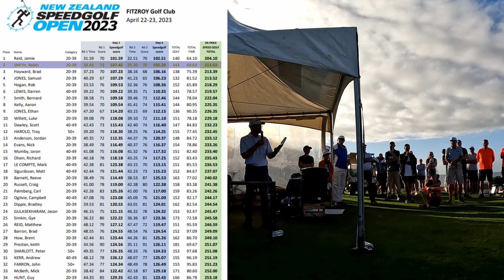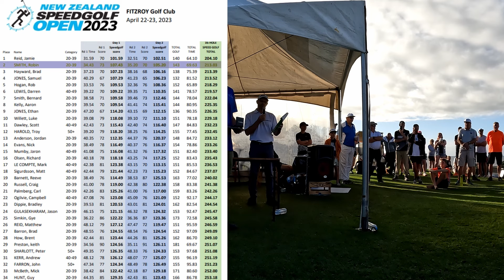Robin Smith - Shot 70 in 35 - Round 2 - 2023 New Zealand Speedgolf Open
⛳️ Reigning Speedgolf Worlds Team Champion Robin Smith battles it out in Round 2 at the 2023 New Zealand Speedgolf Open! He shot a 73 in 34:43 to stroll into the clubhouse virtually tied in 2nd place with Sam Jones and Brad Hayward.
                                Round 1 Leaderboard
          Jamie - 101.59      Run Time - 31.59     Golf - 70
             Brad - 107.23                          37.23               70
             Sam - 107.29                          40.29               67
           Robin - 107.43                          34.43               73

⛳️ Robin played a fantastic round of golf on day 2, shooting a 70 in 35:20 to just edge out Brad by 36 seconds securing the Silver Medal! Newly Minted DP World Tour Card owner Sam Jones was just 49 seconds behind in 4th place. What a battle at the top of the leaderboards!

🥇1st place -  204.10     Jamie Reid - 5x Champion
🥈2nd place - 213.03     Robin Smith
🥉3rd place - 213.39      Brad Hayward
      4th place - 213.52      Sam Jones
      5th place - 218.29      Rob Hogan

🏅Liz Mckinnon takes Gold home for the Ladies, 8x Champion!

Speedgolf New Zealand Baby, Let's Go!

⛳️ Fitzroy Golf Course is a Par 68 with a run total of roughly 4 miles or 6.5k and Jamie puts together a spectacular round of 70 (+2) in just 32 minutes, Fastest of the Day!

🏌🏽‍♂️⛳️Sam Jones had the low score of 65 (-3) today and for the Tournament!

On our last day In New Zealand Mount Taranaki finally revealed itself Majestically peaking above the clouds!

📸 Paris Photography 📸 Download Hundreds of Pictures from Farrah Paris for Free!